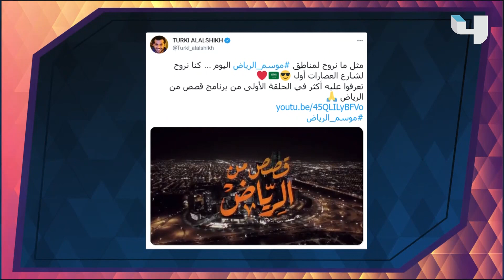معالي المستشار تركي آل الشيخ يكشف المزيد من فعاليات موسم الرياض